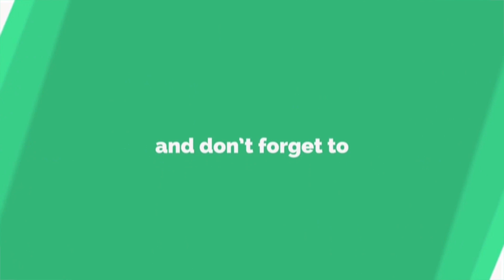Rajasthan : Corona से जंग जीतने के बाद अब चले Home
Bikaner : Corona से जंग जीतने के बाद अब चले Home
Covid-19